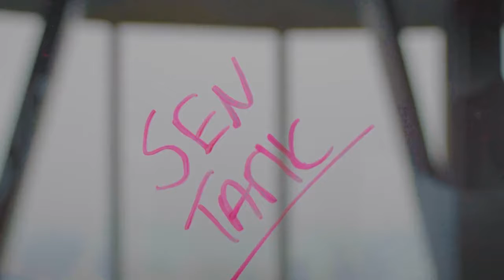Tarik Joined Sentinals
One of the most well-known content creators in the VALORANT community right now and the Counter-Strike professional, traik, aka Tarik Celik, joined the esports organization Sentinals today.

Tarik joined the Senitanls as a full-time content creator. Tarik has been active in the pro-Counter-Strike scene since 2014 and left the Evil Geniuses (as his last CS team) in January 2022. Since then, he has been inactive in the CS:GO pro scene but streaming on Twitch regularly, mostly VALORANT.

The esports organization Sentiansl announced this news on Twitter an hour ago with a welcome video.